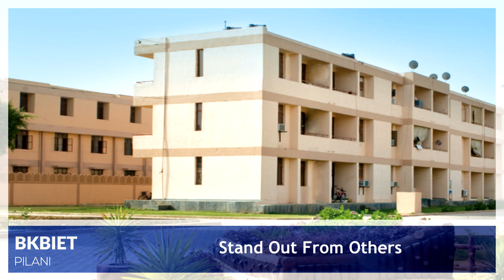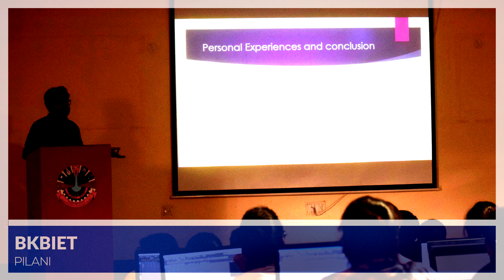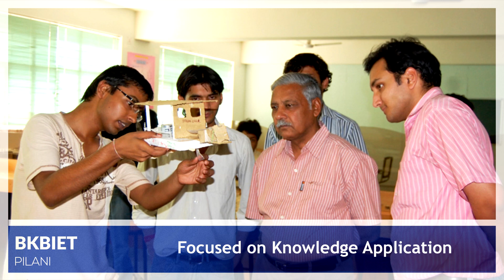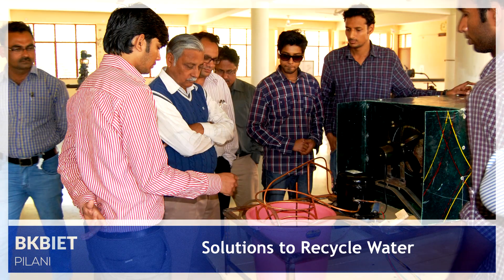Opportunities at BKBIET, Pilani | BTech | B K Birla Institute of Engineering and Technology, Pilani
At BKBIET, Pilani, you will not just acquire knowledge and skills but also delve into the way that can positively impact the world, making it better. You will be part of a close community of

students and teachers who collaborate in a free flowing exchange of knowledge and ideas.